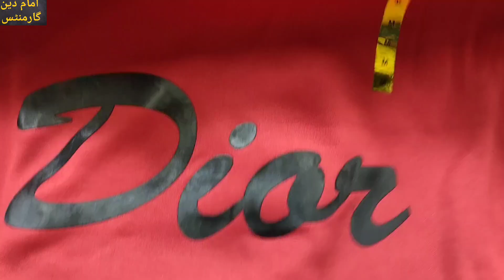Winter Collection | Mens Wear | Tracksuit | Adidas | Nike | Track Suit | In | Lahore ..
Kareem Black Markit

Shaan Plaza Shop No# 3

imam Din  Garments Lahore

M.Hassan .0307.0472530